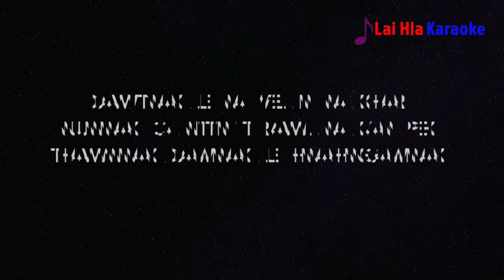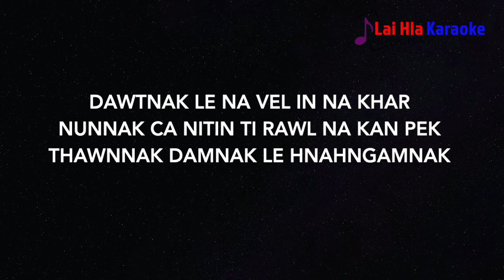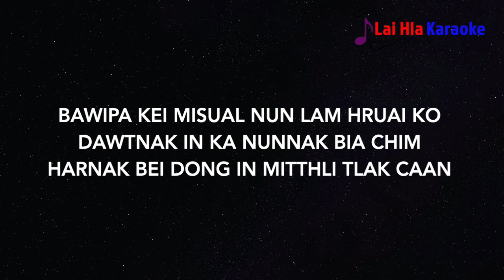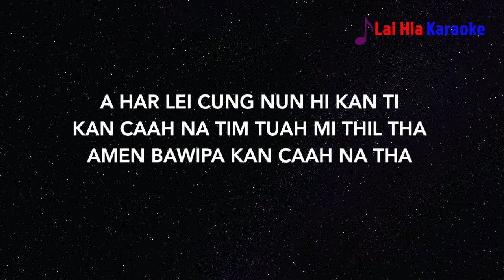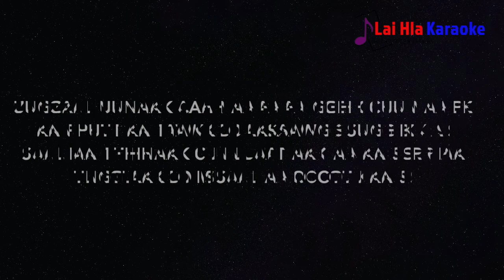Dawt Hlei Hniang - Rocotu Karaoke || Lai Hla Karaoke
zaangfah nak in karaoke kan tuah mi kan mah nawl lo cun reupload kan tuah piak hlah u.

ah ca kuat khawh si. kan facebook zong LIKE rak kan tuah piak ve uh.